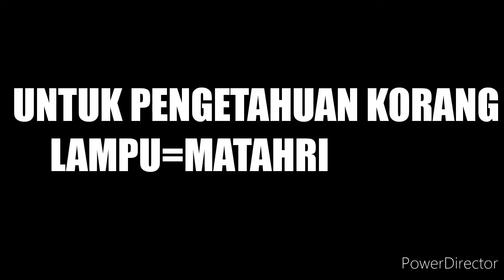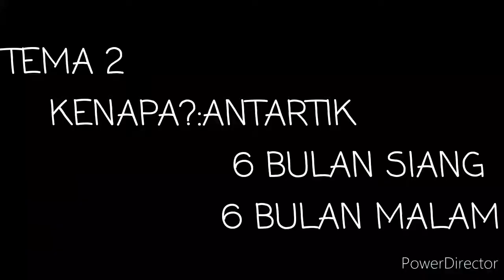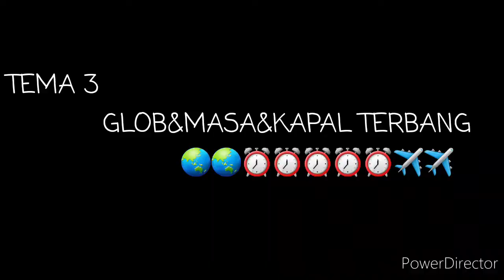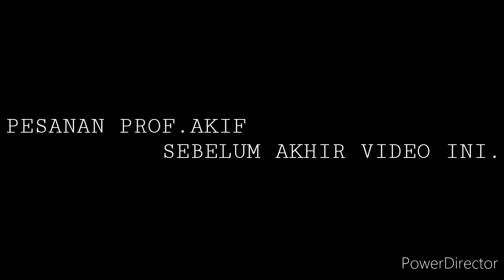GLOB info dari Prof. Akif 🤣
Taktau la apa projek budak berdua ni..

Video edit by Afif